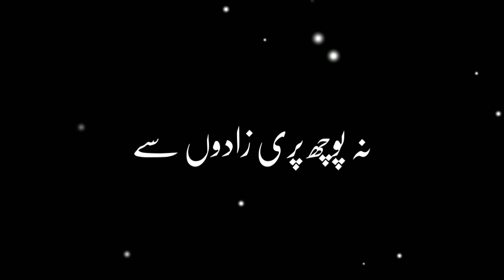Parizad_Ost_Status_|Asrar_Ahmad|_BlacK_Screen_Lyrical_Status_hAseeB_sTUDiO✓✓